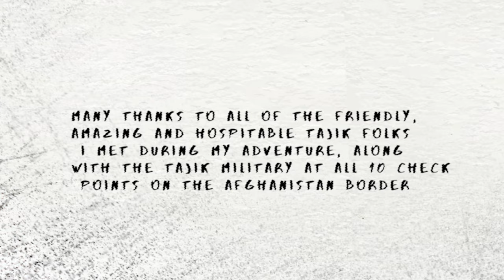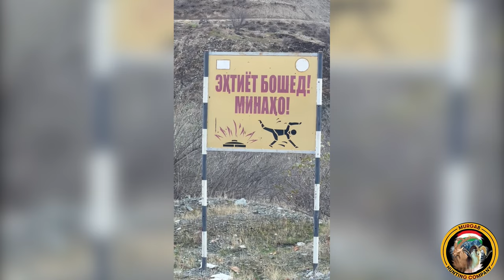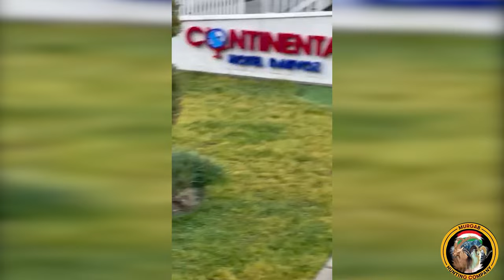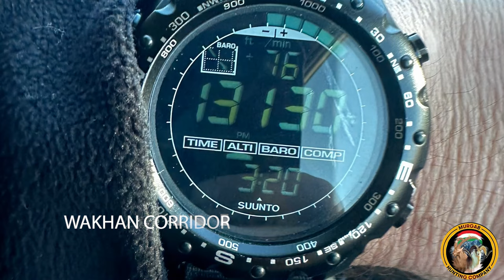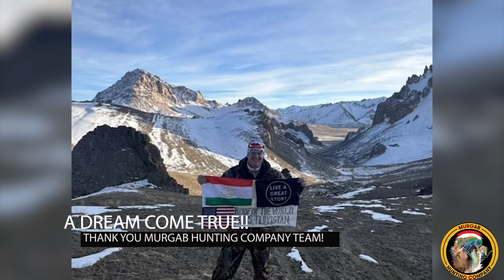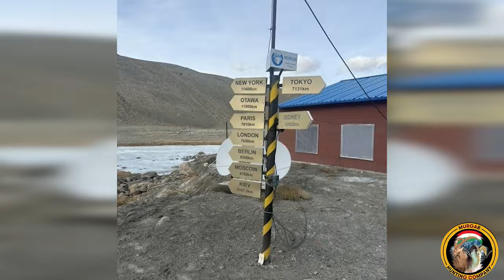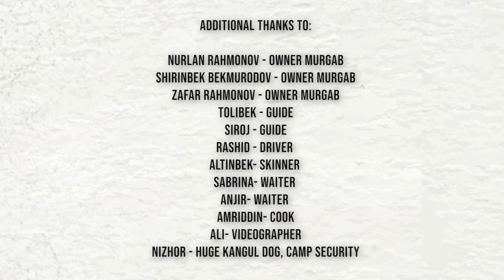Marco Polo Sheep/Ibex in Tajikistan 1,260 YD new record shot December 2023 bucket list trip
Truly the trip of a life time to visit Turkey and then hunt the Pamir Mountains that go up to 25,000 feet in the incredible country of Tajikistan. Some times, 30 year dreams do come true .

The entire trip was epic, and especially the hunt which these pics and videos can't do justice to, you need to go. It's a definitely a varsity hunt, not for the JV. The altitude, shot angles and all shots being over 700 yards were quite challenging. Trying to breathe up there is like running while breathing through a straw, it's tough to just catch your breath while walking..

As any hunter knows, incredible opportunities can happen very quickly which was the case with the record shot. There simply was no time to get any video. From the moment of seeing the huge ram, exiting the vehicle and taking the first shot at 1,100 yards it was under 60 seconds. It was a hit, we learned later, but not lethal. The second shot was roughly 60 seconds after that and the Gods shined on us for that shot, the ram didn't take a step Full disclosure practicing at the 1,000 yard range all summer didn't hurt .

Definitely risky, questionable and not advised to take that long of a hunting shot, but it was by far the largest ram we'd seen in several days, and why one needs to practice out to 1,000 yards for this hunt. It was that last chance on a monster ram, there he goes over the skyline, send it or go home wondering what might have been shot .

It was a great team effort from start to finish with the custom rifle, ammo, and long range training. The folks with Murgab Hunting Company and their world famous Hot Springs Camp are true professionals, who from the moment of landing in Dushanbe, until you leave to go home will cater to anything you need. For every hunter who has gone through there, their goal is to create memories that will last a lifetime and that's exactly what they did here.

Truly a trip, and epic hunt of a lifetime, hope you enjoy the story .